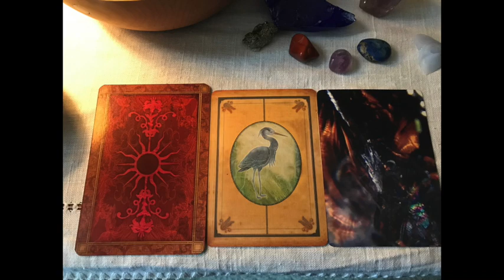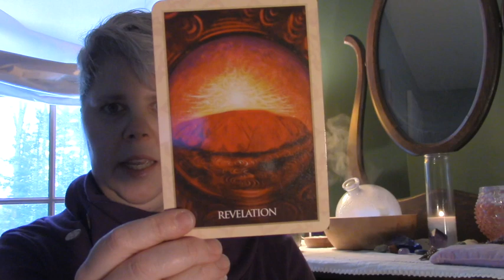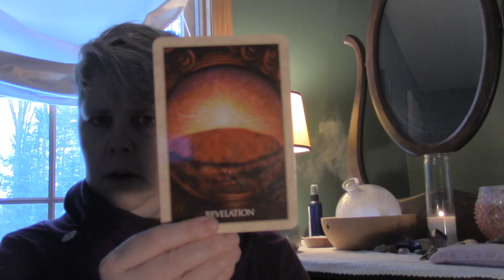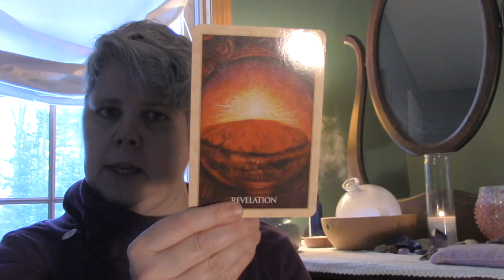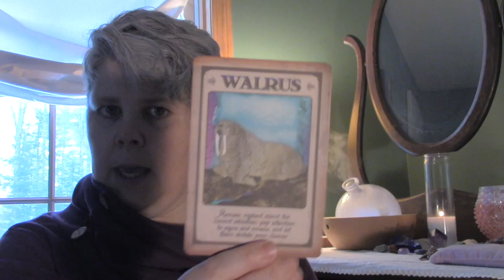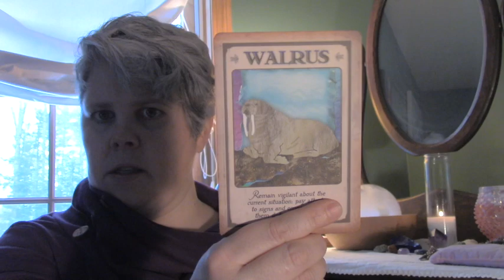Aquarian Living: Finding a Calm Mind as Passions Play Out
We are encouraged to embrace the energy of the 4 in the numerological cycle this week - that of solid foundations and the dedicated worker *while* the Sabian symbol for Scorpio 22 plays out: Hunters shooting wild ducks. How do we keep our steady during times of great passion, adventure and steadfast belief? Select the card that your eye is drawn to and then, after listening to the intro for context, you can jump to your card using these links:
Card 1 (left, red): 17:32
Card 2 (middle, yellow with blue heron): 25:57
Card 3 (right, color streaks): 38:37

IN~joy - xo
Kat